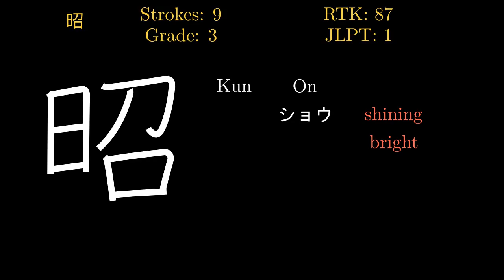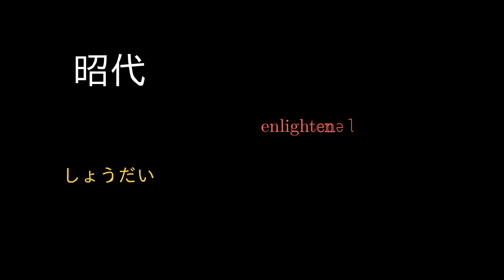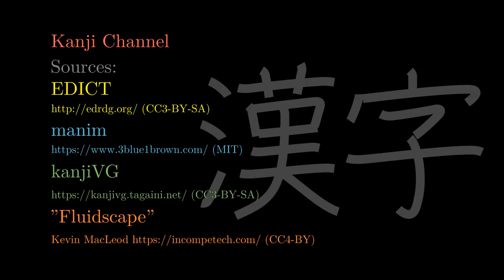昭 Japanese Kanji with vocabulary